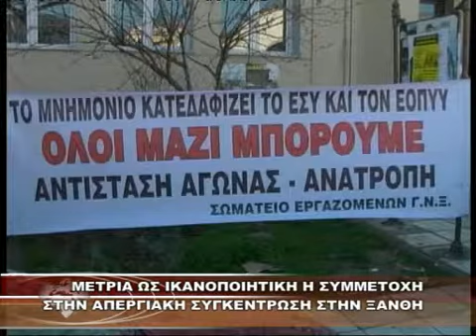ΜΕΤΡΙΑ ΩΣ ΙΚΑΝΟΠΟΙΗΤΙΚΗ Η ΣΥΜΜΕΤΟΧΗ ΣΤΗΝ ΑΠΕΡΓΙΑΚΗ ΣΥΓΚΕΝΤΡΩΣΗ ΣΤΗΝ ΞΑΝΘΗ